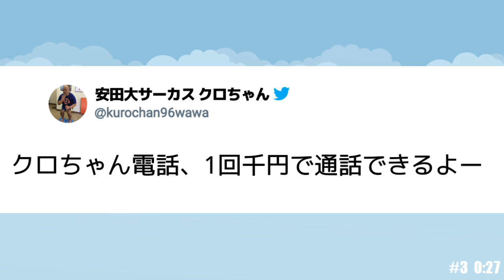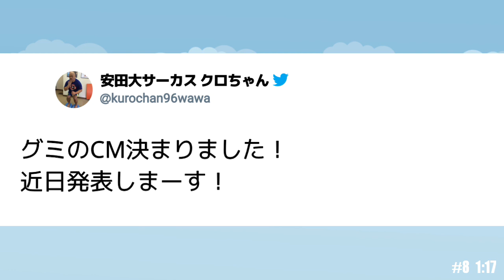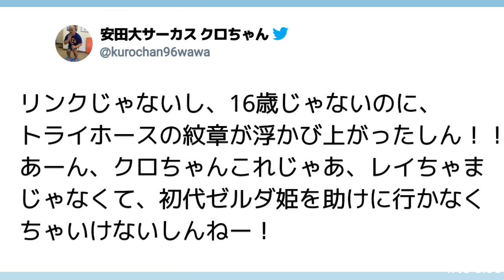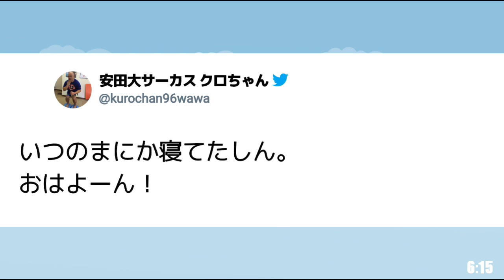水曜日のダウンタウン 安田大サーカスクロちゃんの強制嘘ツイート企画の全２１嘘ツイート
酔ったクロちゃんが強制的に嘘ツイートさせられた企画で、番組内では放送されなかったものを含む全21嘘ツイート。